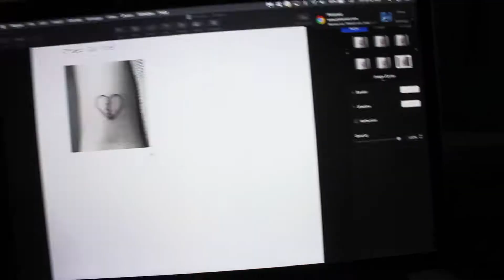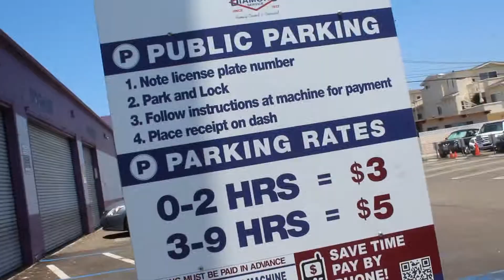This Vlog is Unfinished... Oh well._.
Hello first actual vlog

CANON CAMERA
AUDIO INTERFACE
DJ CONTROLLER